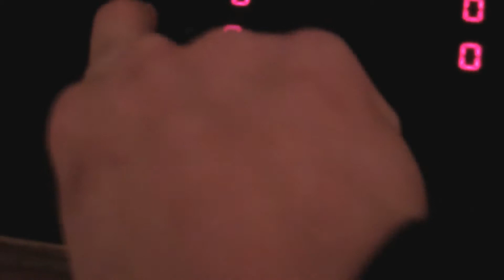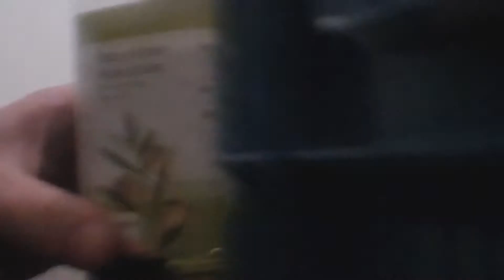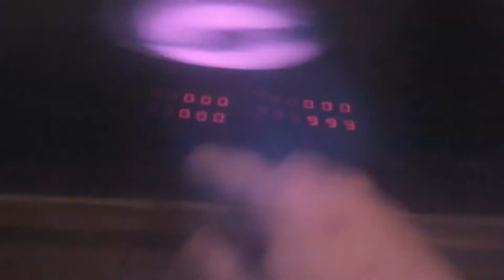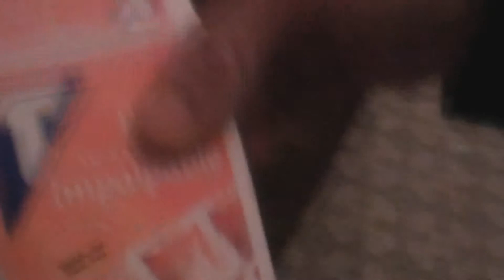tartine beurre café